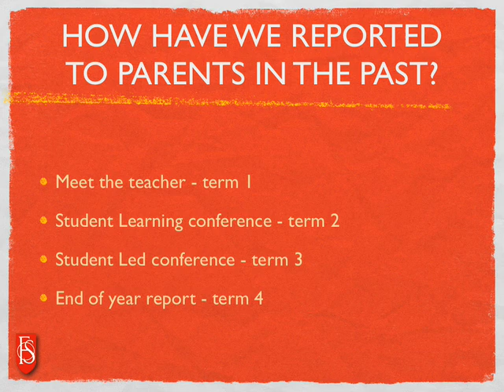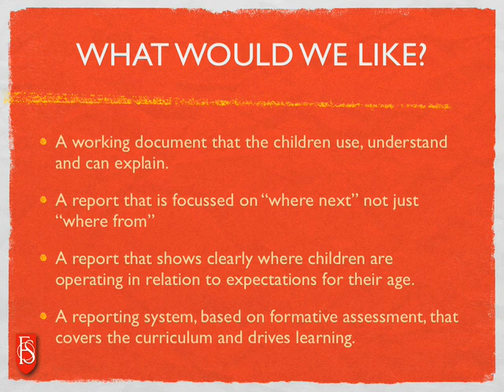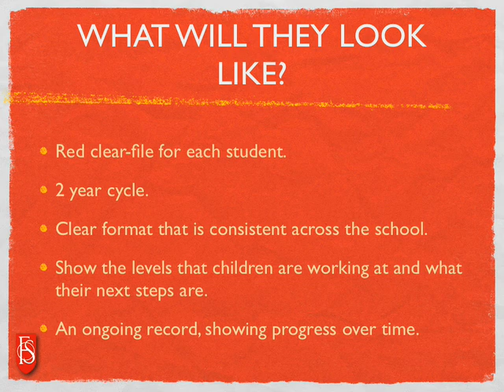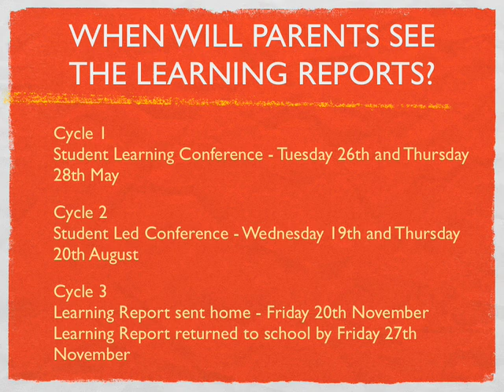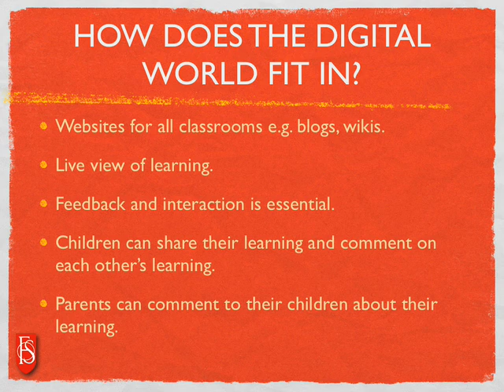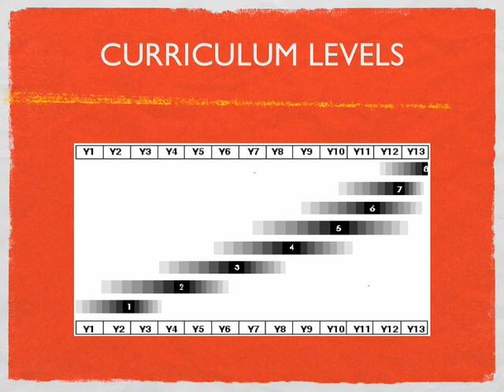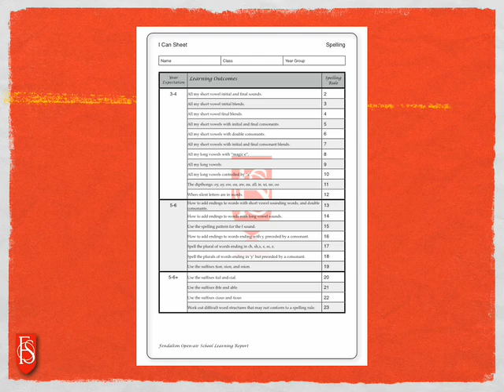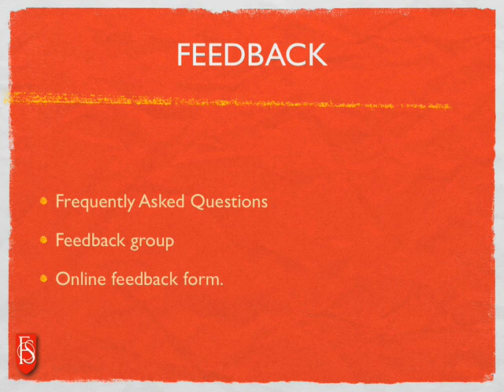Fendalton School Learning Reports Introduction